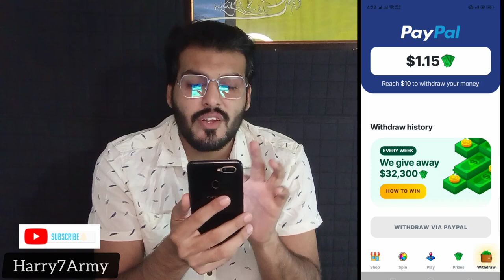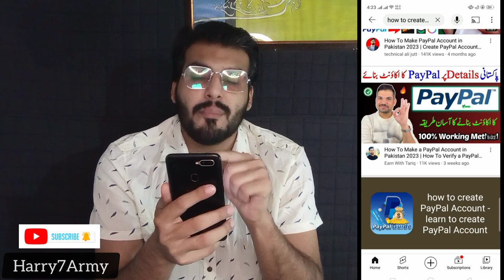20$ Daily Earning Play Game Earn Money Without investment / Withdraw Paypal Account 💯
20$ Daily Earning Play Game Earn Money Without investment / Withdraw Paypal Account 💯

play game and earn money in pakistan
play game and earn money without investment in pakistan
game earning
game earn money pakistan
game earning app
game earning app pakistan
game earning easy paisa